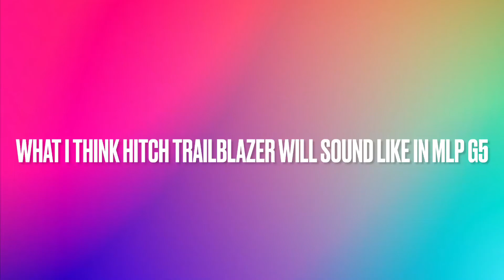My Little Pony Hitch Trailblazer G5 Voice HEADCANON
What 'I' think Hitch Trailblazer will sound like